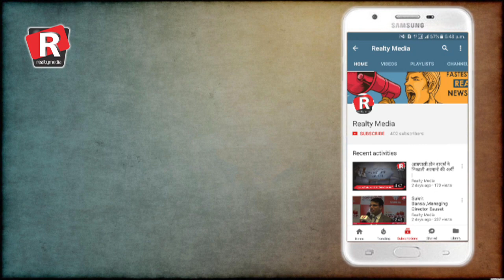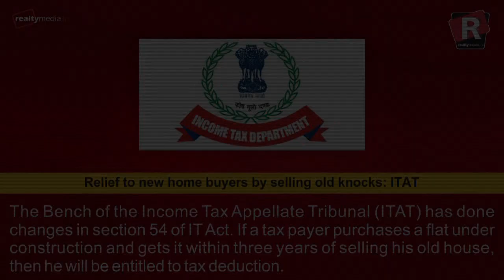Daily Superfast News| Friday, 22nd December, 2017